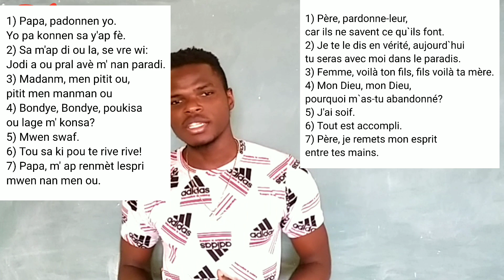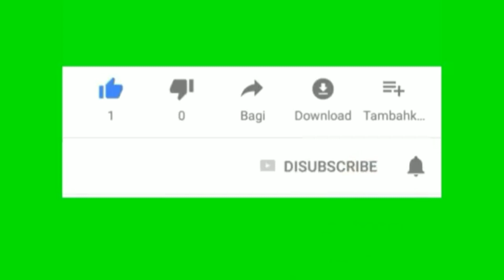The seven words of Jesus on the cross (Les sept paroles de Jésus sur la croix)